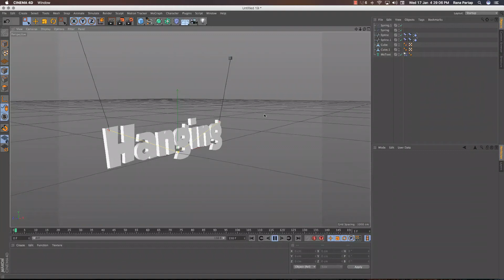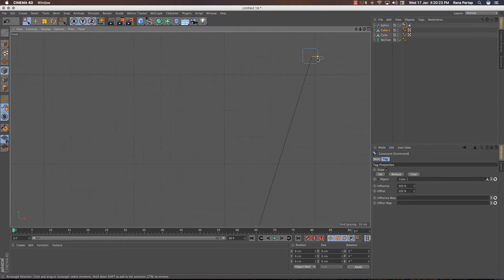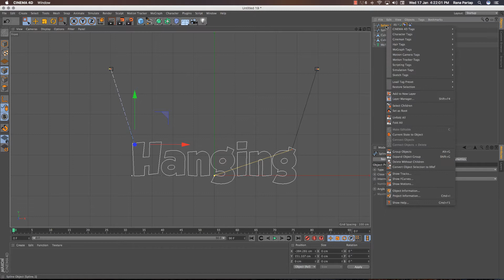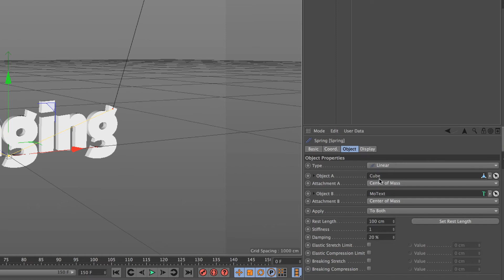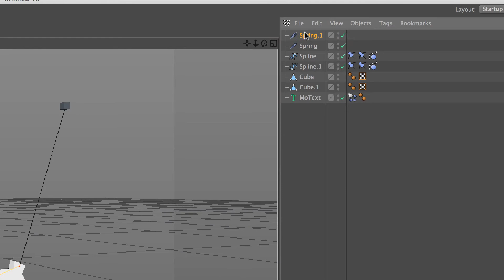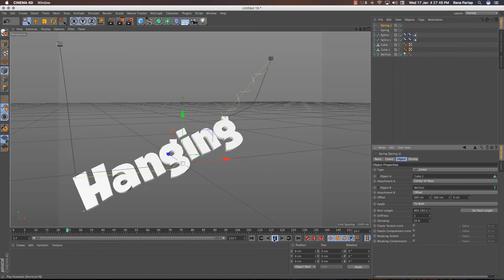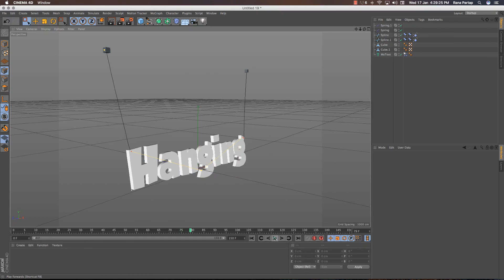Hanging Text Using Spline Dynamic in Cinema 4D Tutorial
How to make Spring Hanging Text using Spline Dynamic in Cinema 4D Tutorials, Hope you Guys find this Tutorial so useful and interesting, Enjoy